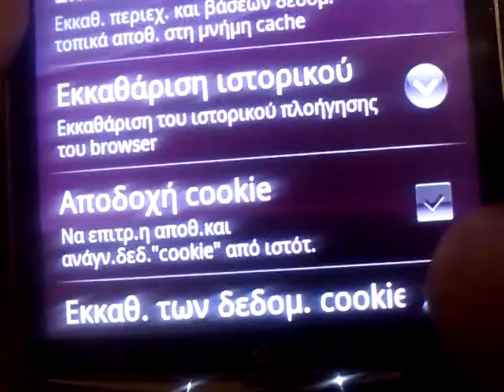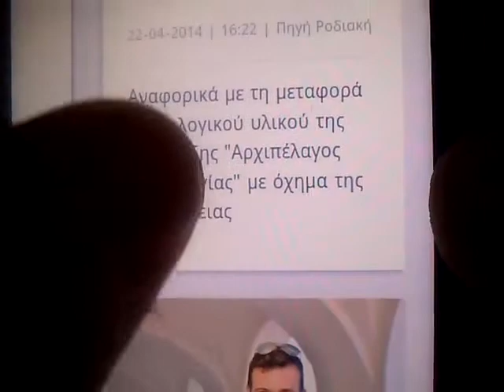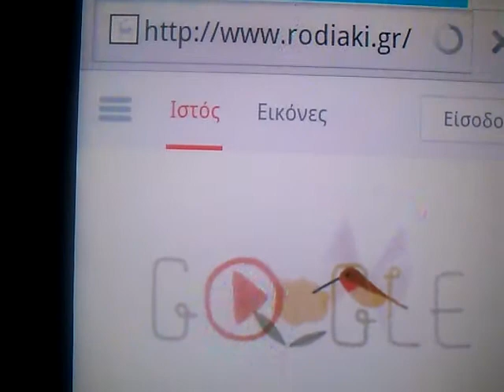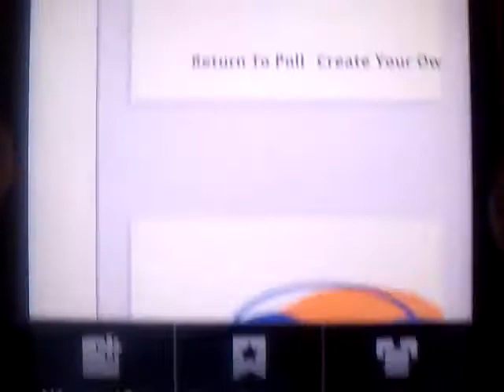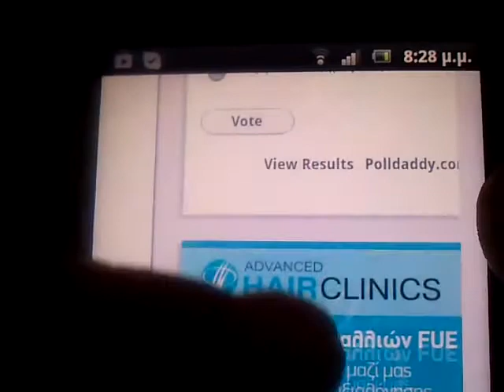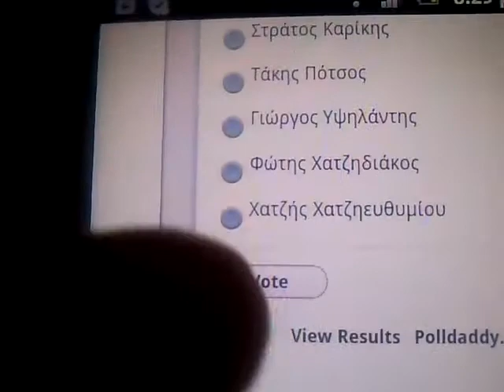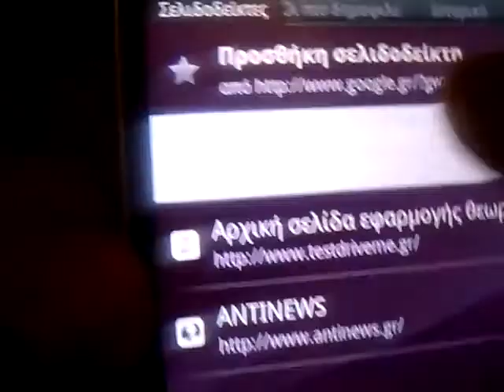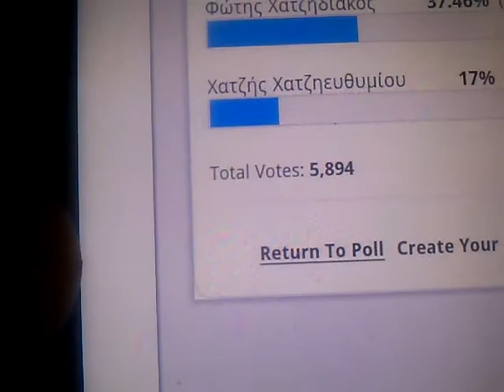ΑΠΟΚΑΛΥΨΗ ΜΕΓΑΛΗΣ ΑΠΑΤΗΣ ΣΤΑ ΔΙΑΔΙΚΤΥΑΚΑ ΓΚΑΛΟΠ